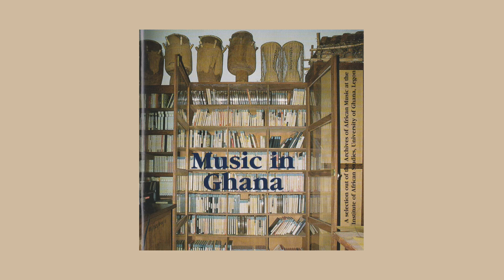Music in Ghana - Benta (2)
licensed through the Folklore Board of Ghana
pamap 601

Archiv der Music Afrikas
Institut für Ethnologie und Afrikastudien, Universität Mainz

Photographs on cover, front an rear of boocklet by günter gretz.
Pictures by Willis Bell and Olan Mills from the collection of Prof. Nketia.
All other Drawings and Photographs from the Archive of the Institute of African Studies.